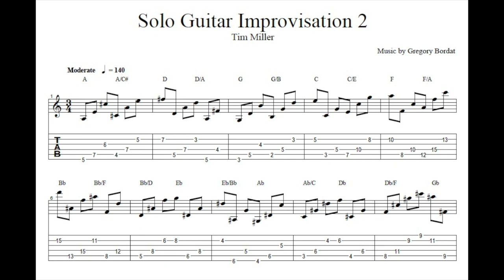SOLO GUITAR IMPROVISATION 2 (+TAB) BY TIM MILLER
Here's my cover of a TimMiller JazzFusion improvisation with spread TriadChords.
This is a cool study to work on your FingerPicking and JazzGuitarChords as well!

Spread Triad Chords is simply the triad voicing (135) with the second voice (3) one octave higher which create larger interval inside the triad (153+8va).
This create more fingering than the traditional block and involve string skipping since the intervals within the triad are wider.
You can off course apply this concept to the two inversions of the triad (351 = 315+8va // 513 = 531+8va). Works perfectly for minor triads as well!
This open up drastically the sound of the triad mostly used as a block and boost musicality and creativity as you can hear in the video!

As the right hand is concerned (FingerPicking), I play the bass with the thumb, the second voice with the index, and the third voice with either the major or the ring finger.
GuitarTabs are included for better understanding. ENJOY!

There is another spread Triad Chords study in it!

I'm using in this video a Kiesel AllanHoldsworth HeadlessGuitar model
It s a very light and handy guitar with a chambered body which soften the sound a little.